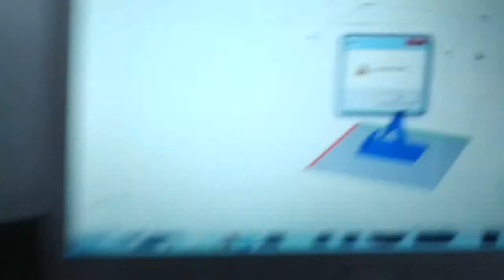Incorrect Nozzle Height Up Plus 2